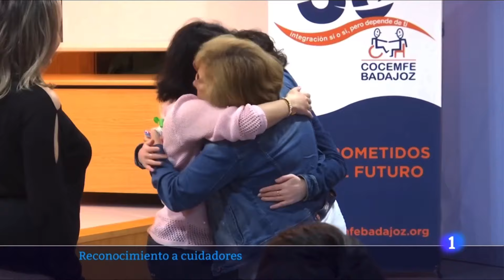Acto de reconocimiento a cuidadores de personas con discapacidad | TVE - Extremadura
Badajoz, 20 de marzo de 2024 | ACTO DE RECONOCIMIENTO A PERSONAS
DEDICADAS A LA ATENCIÓN Y EL CUIDADO DE PERSONAS CON DISCAPACIDAD.

ACTIVIDAD CULTURAL CON MOTIVO DEL DÍA INTERNACIONAL DE LA FELICIDAD 20 DE MARZO DE 2024 EN COCEMFE BADAJOZ.

 Salón de Actos del Centro de Servicios Múltiples de COCEMFE BADAJOZ, CON MOTIVO DEL DÍA INTERNACIONAL DE LA FELICIDAD, que se centrará en un ACTO DE RECONOCIMIENTO A PERSONAS DEDICADAS A LA ATENCIÓN Y EL CUIDADO DE PERSONAS CON DISCAPACIDAD, y que en gran parte son usuarios/as de nuestra área de habilitación funcional concertado con la Consejería de Salud y Servicios Sociales de la Junta de Extremadura a través del Sepad.

El acto ha sido presidido por la Consejera de Salud y Servicios Sociales de la Junta de Extremadura, Dª Sara Garcia Espada.

Destacar que las figuras artesanales que se entregarán han sido diseñadas y elaboradas por familiares con el apoyo y colaboración de los/as alumnos/as del I.E.S. Reino Aftasi de Badajoz.

Incluye  un CONCIERTO DE AMALIA TOBOSO y PEDRO MONTY, con un repertorio de temas musicales que invitan al crecimiento personal, lanzando un mensaje de alegría y esperanza a la sociedad.